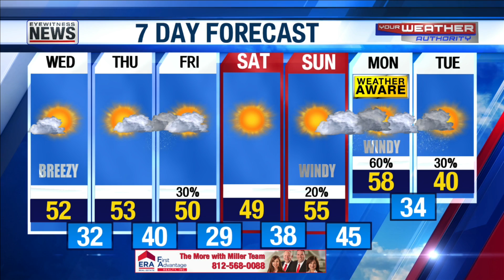Ron's Forecast for Wednesday, December 4